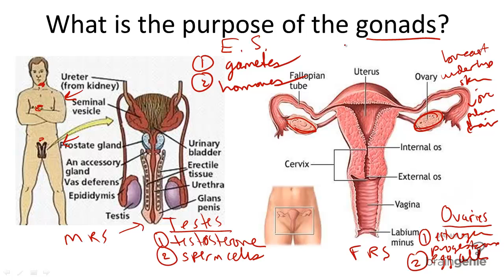8.2.7 Gonads - Structure and Function